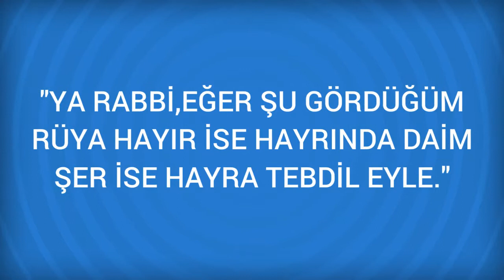Rüyada Zatürree Görmek Ne Anlama Gelir, Ne demektir?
Rüyada Zatürree Görmenin Anlamı Nedir? Öğrenmek için
 Zatürree Bakınız; Göğüs Hastalığı, Verem. Rüyada zatürre hastaligina tutulmus birini görmeniz veya bu hastaliga tutulmaniz, bir yakininizin hasta haberini alacaginiza veya bir dostunuzun ameliyat edildigini isiterek onu hastanede ziyarete gideceginize isarettir.